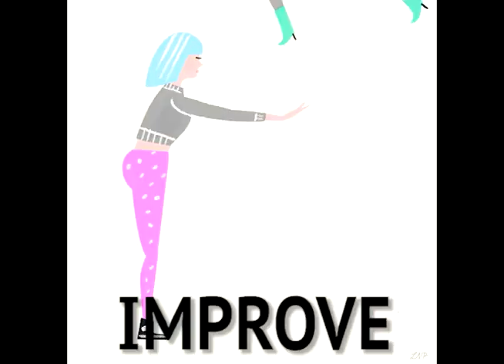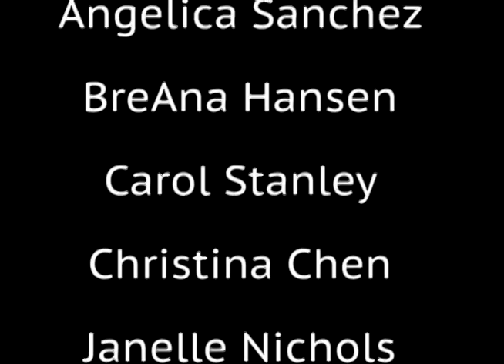Limeade ERG Spotlight | Limeade Womxn